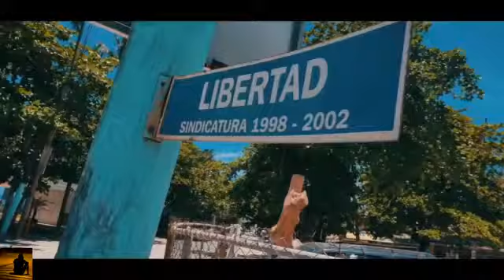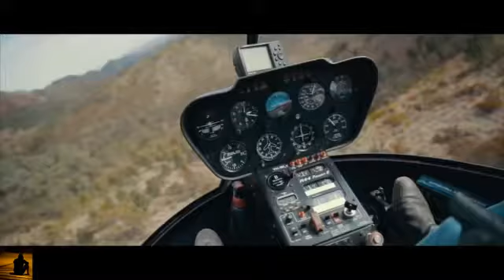You're Not Alone - Mads Langer